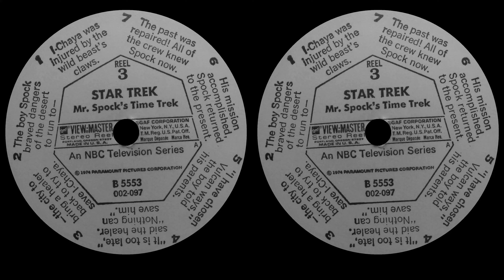[SBS Parallel-View] STAR TREK Mr. Spock's Time Trek (B 5553)